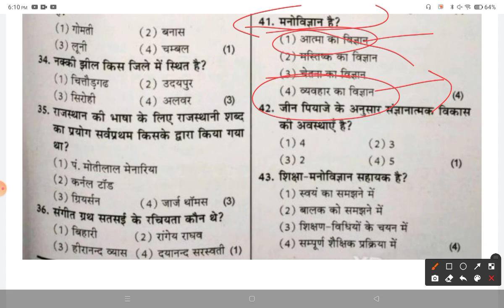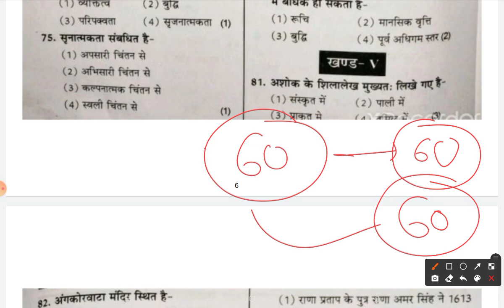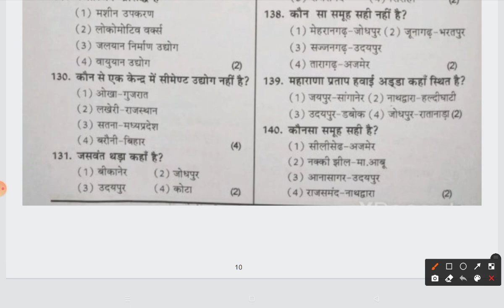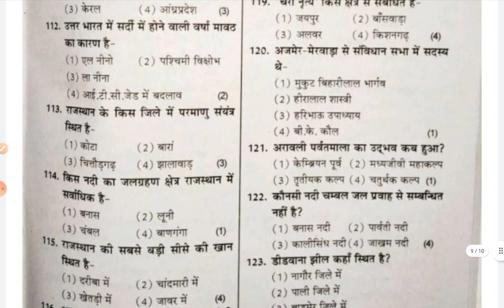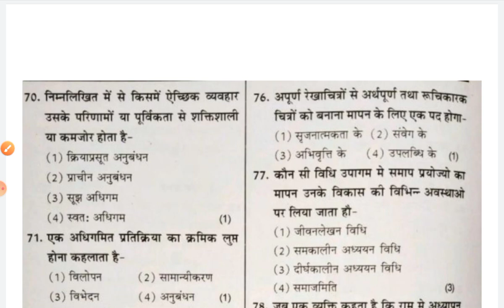REET 2nd Paper Syllabus 2022 / RTET 2012 SST Second Paper Pdf / REET 2022 Second paper Syllabus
REET 2nd Paper Syllabus 2022 / RTET 2012 Second Paper Pdf / REET 2022 Second paper Syllabus